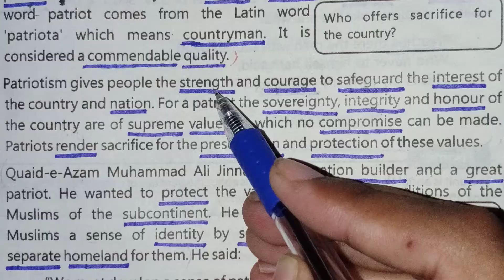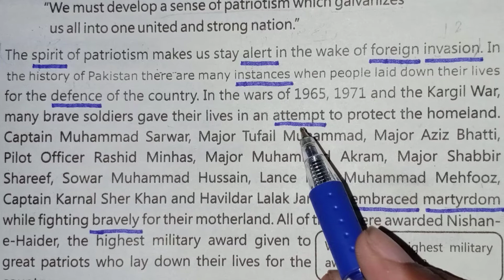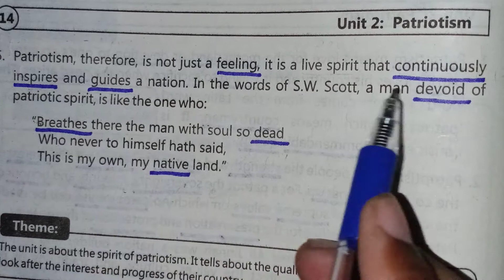9th class English, English Unit#2 Patriotism, Meanings of difficult words+Answers of block Questions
In this video you will learn answers of block questions and meanings of difficult words

These answers are very easy,short and to the point.

This video is very beneficial for you.

The meanings of difficult words will help you for translate English into Urdu.

If there in any confusion in your mind then you can ask in comment section.

And if you like my video then share to your friends and also subscribe my YouTube channel "Malik Science Academy" and press the bell icon for getting my more informative video's notifications.